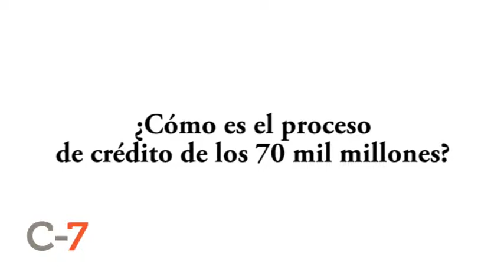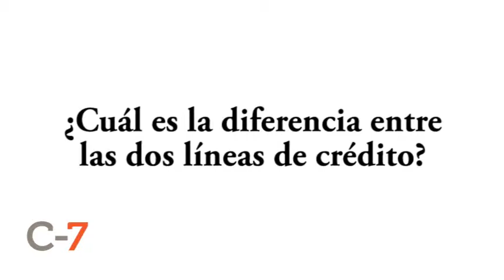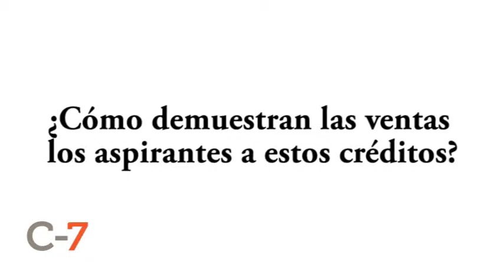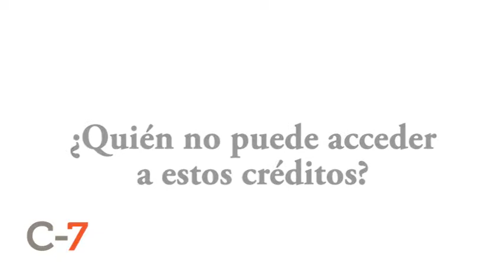El Empujón que Necesitamos - Jairo Pulecio Franco (Parte 1)